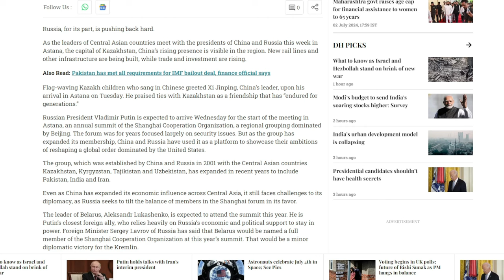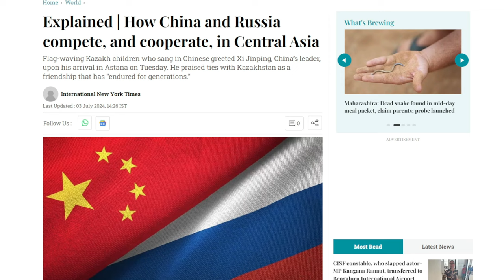Russia And China United By Common Enemy And Divided Over Regional Issues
On Wednesday, Chinese President Xi Jinping urged Russia and China to continue preserving the special significance of their bilateral relations and look into what internal factors motivate their collaboration.

Xi said this during a meeting with Russian President Vladimir Putin in Astana, Kazakhstan, during the Shanghai Cooperation Organization's (SCO) 24th Meeting of Heads of State.

Recalling Putin's state visit to China in May to commemorate the 75th anniversary of China-Russia diplomatic ties' founding, Xi pointed out that the two countries had worked together to make important preparations for the future growth of their bilateral relationship.